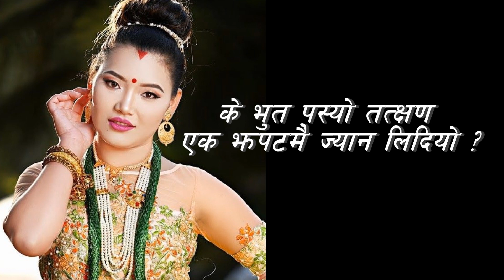Poem about Anjana Lama